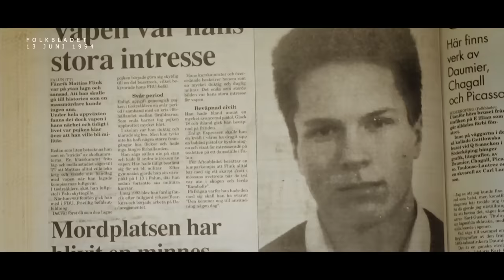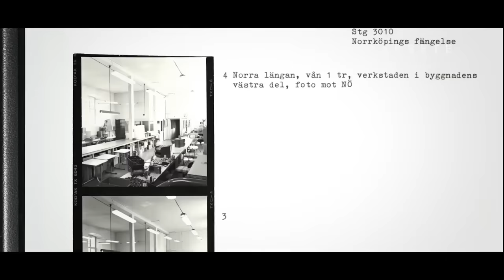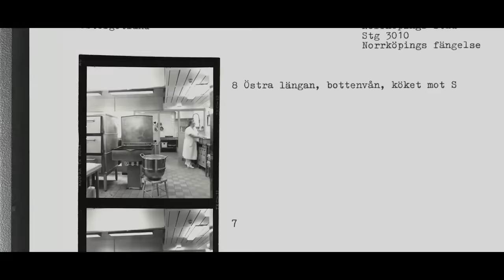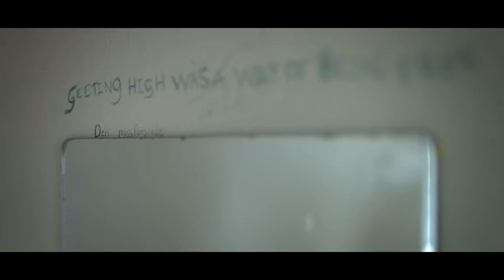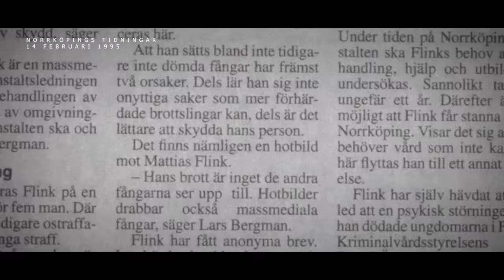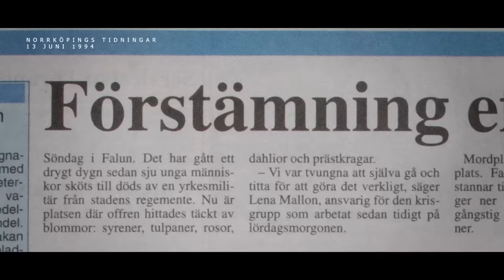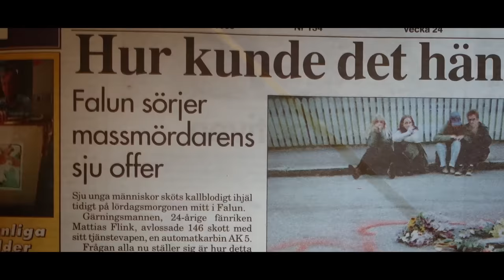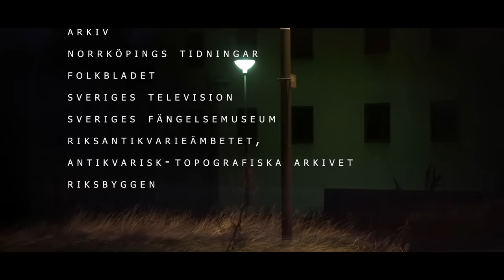Mattias Flink: Militären som blev massmördare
Gillar du det vi gör? Nu kan du stötta oss via swish nr. 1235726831. Bjud oss på en öl eller annan valfri summa så lovar vi att fortsätta lägga ut klipp här på Youtube!

Mattias Flink är massmördaren och militären som natten mot lördagen den 11 juni 1994, kraftigt berusad och utrustad med en Ak5 sköt ihjäl sju personer i ett vansinnesdåd. Under lång tid avtjänade han sitt straff på kriminalvårdsanstalten i Norrköping. Hur såg en av hans 7300 oerhört gråa fängelsedagar ut? Hur sonar man egentligen sina brott och är det ens möjligt?

Trevlig helg!
/Melker och RB-crew